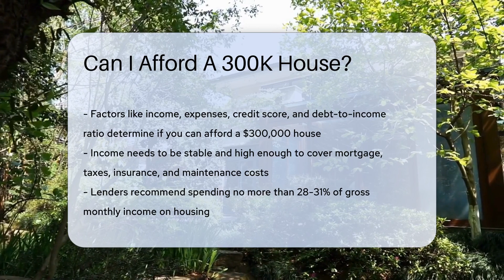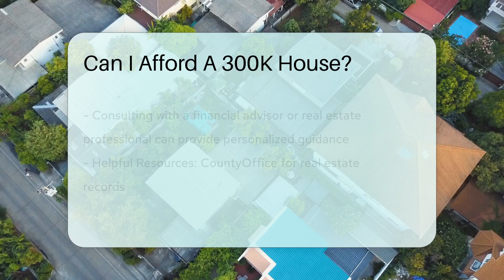Can I Afford A 300K House? - CountyOffice.org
Can I Afford A 300K House? Have you ever wondered if you can afford a $300,000 house? In this insightful video, we delve into the key factors that determine your ability to purchase a home at this price point. Your income, expenses, credit score, and debt-to-income ratio all play crucial roles in this decision. It's essential to have a stable income that can cover various housing expenses, including mortgage payments and property taxes. Lenders typically advise allocating a specific percentage of your income towards housing costs. Moreover, your credit score directly impacts the interest rates you'll receive on a mortgage, emphasizing the importance of maintaining a good credit score. Managing your debt-to-income ratio and saving for a down payment are also crucial steps in the home buying process. By exploring loan options and seeking pre-approval, you can gain a better understanding of your financial capabilities. Consulting with a financial advisor or real estate professional can provide personalized insights tailored to your circumstances.